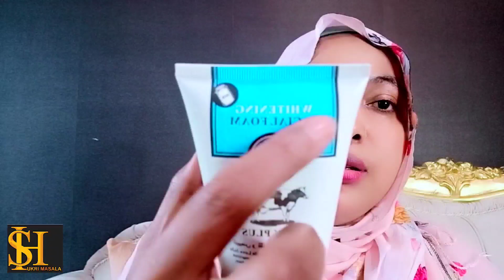manta waxan idin wada alab wajiga logu tala galay aad kugu qurxineso softi ismuud iyo cadan dabici